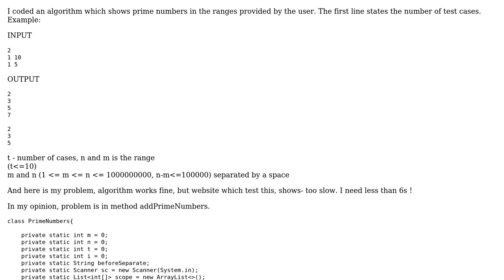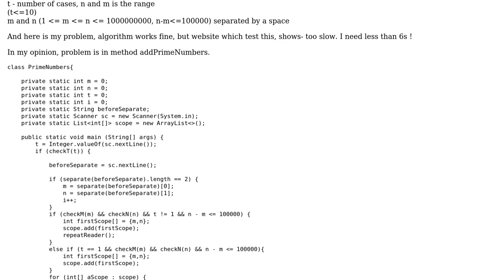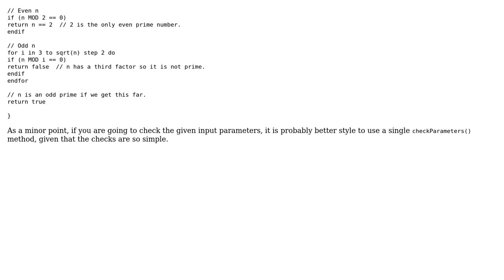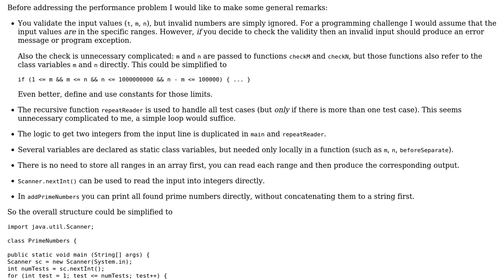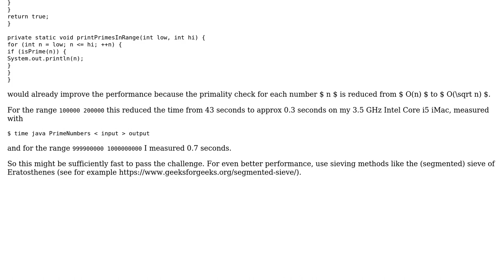Code Review: Outputting prime numbers in given ranges (3 Solutions!!)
Code Review: Outputting prime numbers in given ranges

With thanks & praise to God, and with thanks to the many people who have made this project possible! | Content (except music & images) licensed under CC BY-SA | Music | Images & others | With thanks to user rossum user Martin R user markspace user jackfield user 200_success and the Stack Exchange Network Trademarks are property of their respective owners. You are responsible for your own actions.